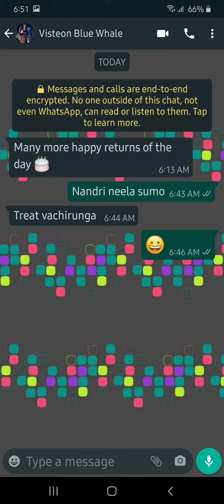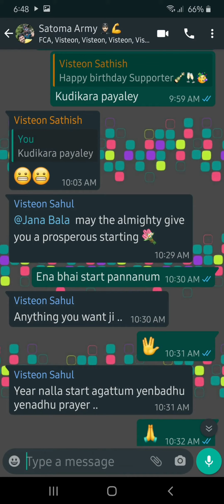Thanks for your wishes